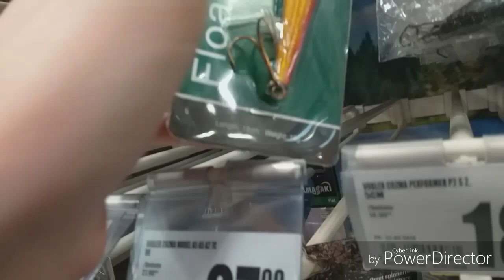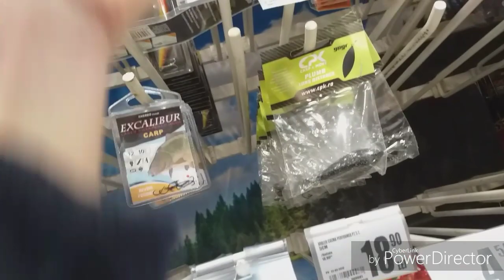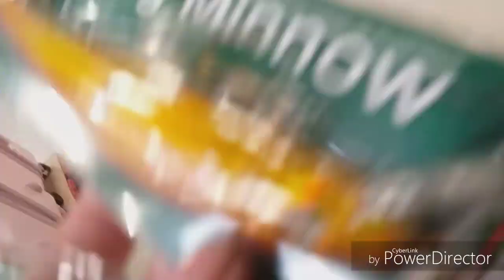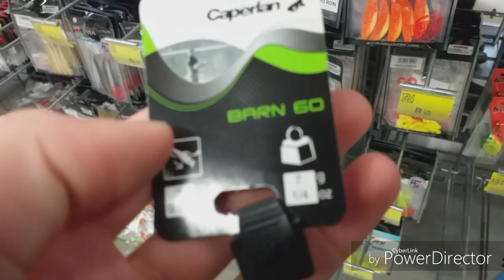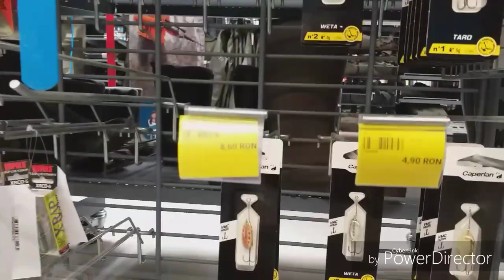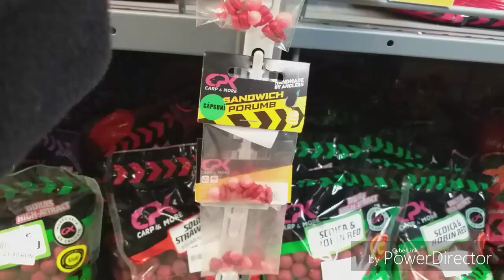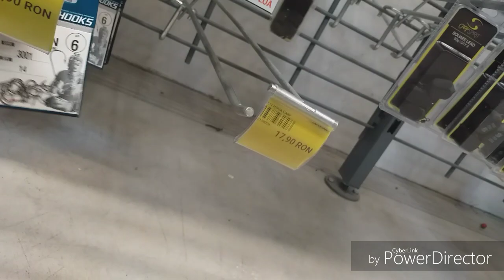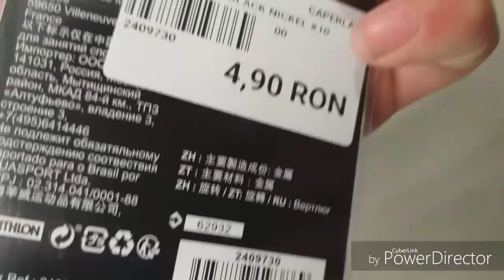Auchan/Dechatlon horgászcuccok.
Helyszín:Brassó